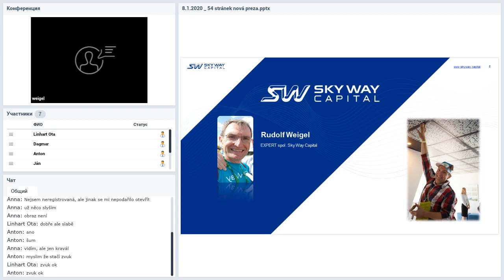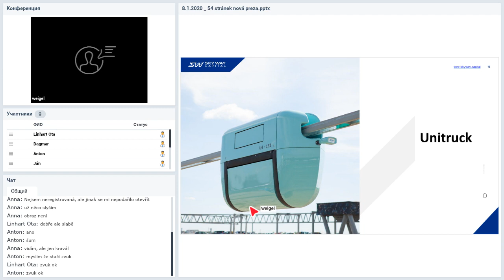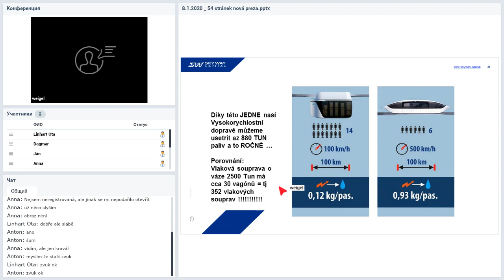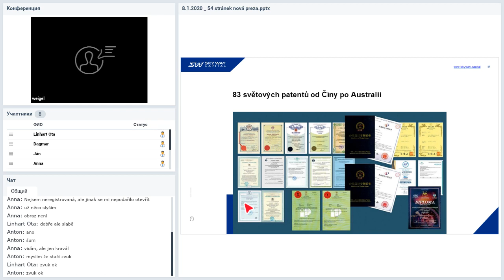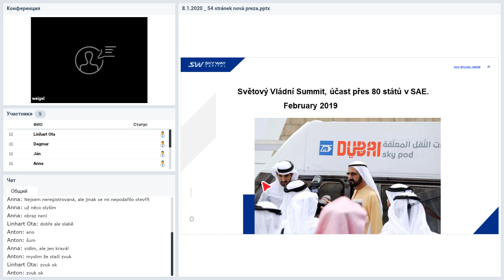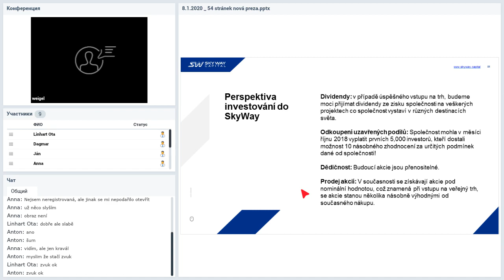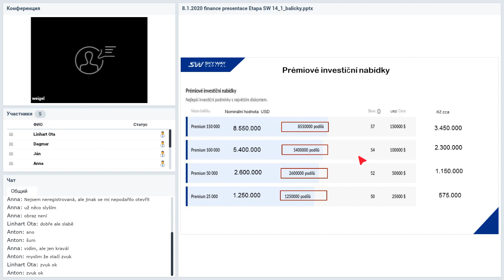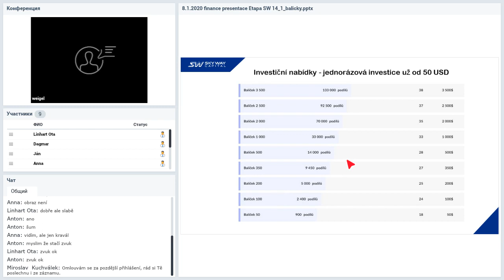Вебинар от 08.01.2020. Prezentace společnosti SkyWay. Чешская Республика.